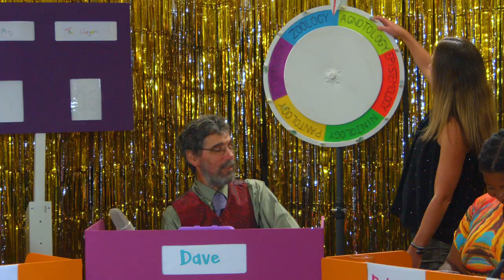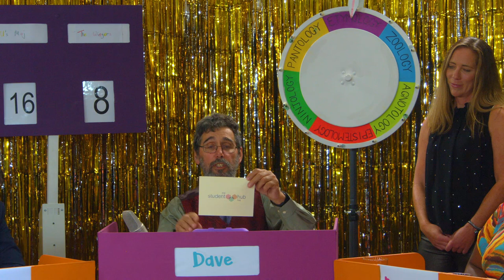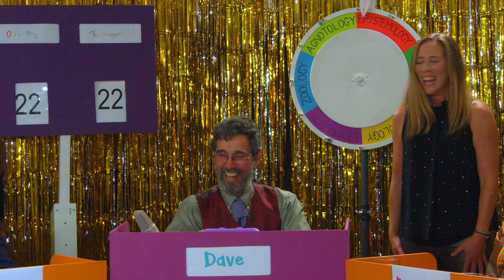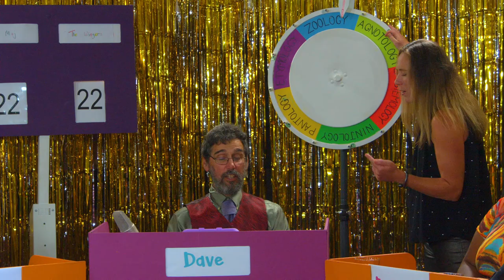(re)Freshers - 30/09/2019 - The Wheel of Ologies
Play along with 'team home' against our two studio teams in our fun, general knowledge, multi-choice quiz. All good Freshers events need a quiz, and the 'wheel of ologies' covers everything from agnotology to zoology! Join us with a beverage and snack of your choice for some lighthearted fun.

The “ologies” are:

Epistemology-the nature, sources and limits of knowledge
Pantology-A view of all branches of human knowledge (a question for each OU subject area)
Agnotology- Human ignorance
Zoology-The study of animals
Etymology-The study of words and their origins
Ninjology-The study of ninjas, random bonus point questions, questions relating to ninjas remain elusive…